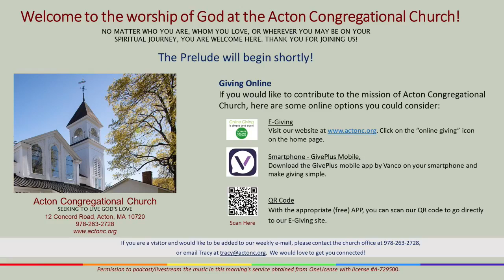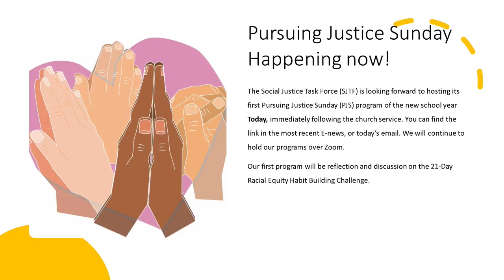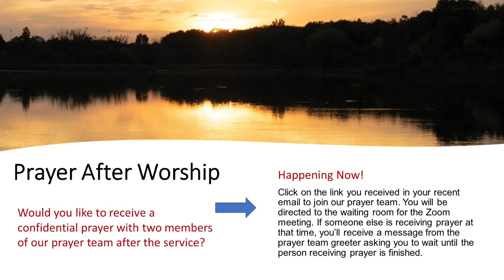Sunday Worship October 10, 2021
Sunday's video 10-10-21